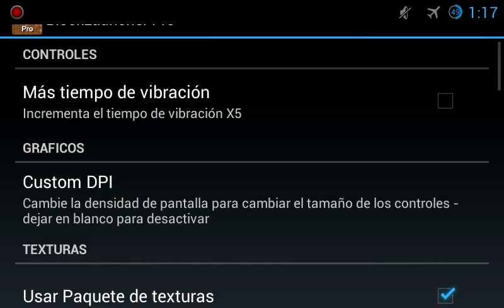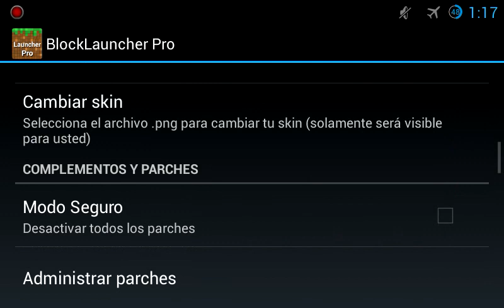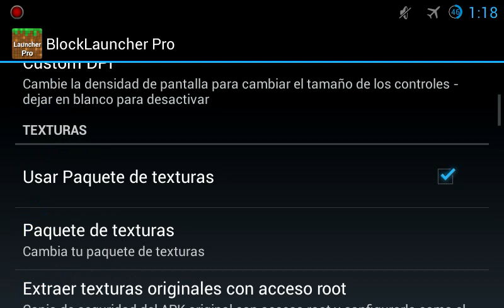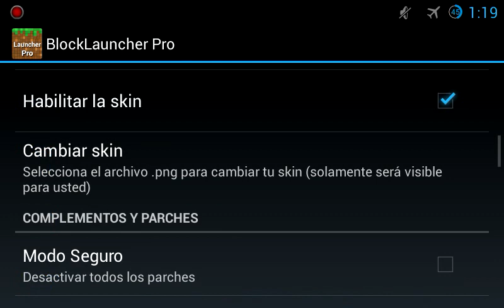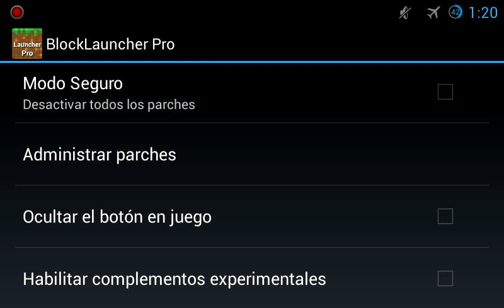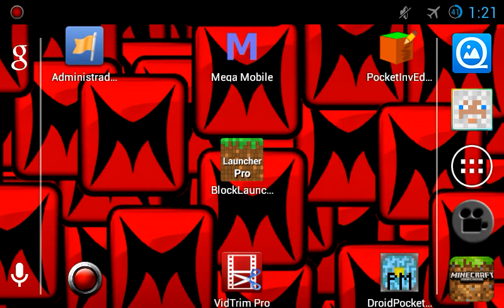Instala Textura,Mods,Skin,Minecraft PE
Block Launcher Pro 1.4.2 Para Minecraft 0.7.5

Mi Twitter @DroiidClow

Este video Fue realizado con Screencast Video Recorder Pro En un Htc Desire HD